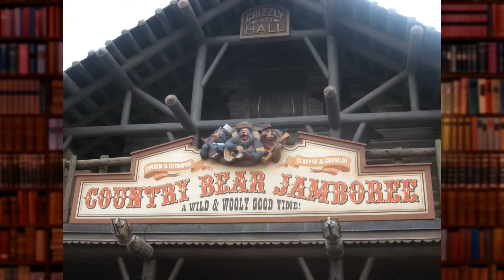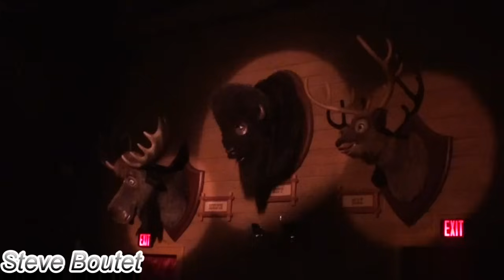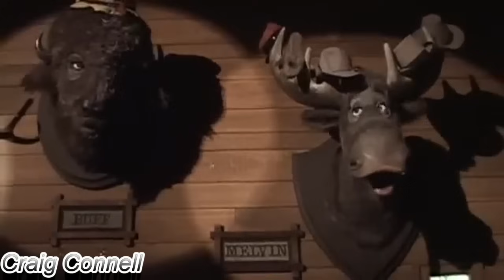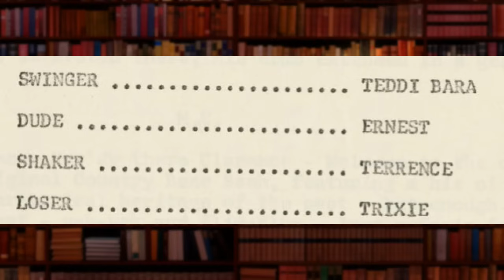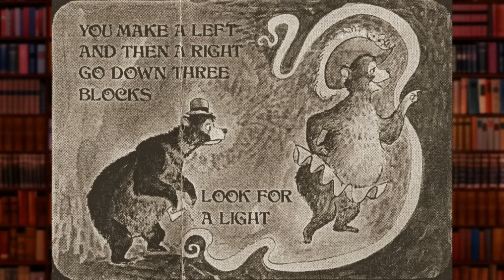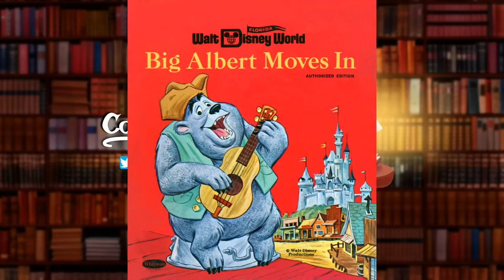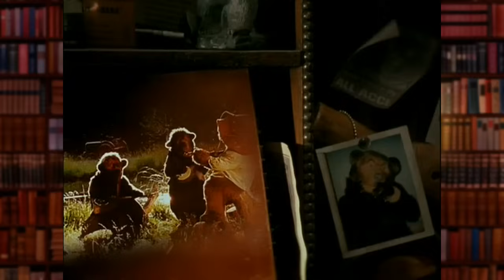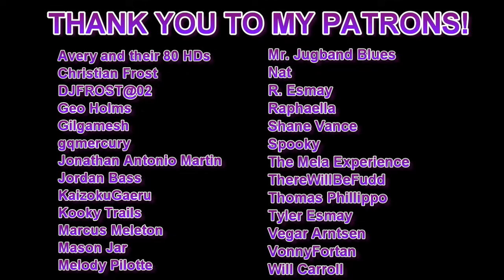Appreciating the Country Bear Jamboree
The Country Bear Jamboree has been one of my favorite attractions since I first visited Disney World as a child. These lovable, off-beat bears started my love of animatronics! I've found that it's a pretty divisive show (at least online), so I want to give it the love it deserves!

0:00 Intro
1:20 Henry
3:47 Gomer
5:06 The Five Bear Rugs (and Oscar)
9:52 Max, Melvin, and Buff
13:40 Wendell
15:55 Liver Lips McGrowl
19:07 Trixie
21:58 Terrence the Shaker
24:50 The Sun Bonnet Trio
27:10 Ernest the Dude
29:01 Teddi Barra
31:53 Big Al
37:30 Sammy
40:15 Rufus
41:21 Ursus H. Bear
41:55 Beary Barrington
44:24 Closing Thoughts on the Musical Jamboree

SOURCES:
PASSPORT TO DREAMS OLD AND NEW